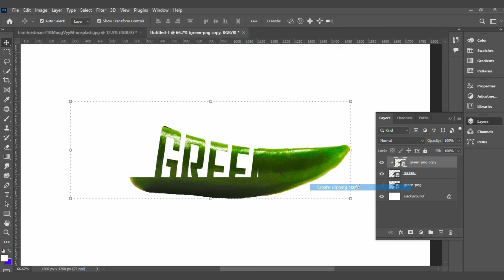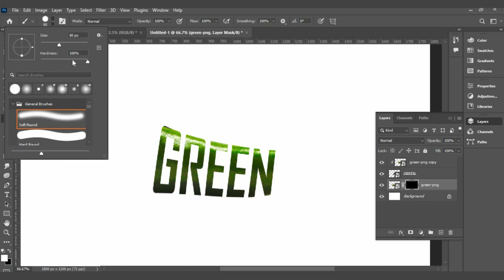Photoshop Tutorial | Photo Manipulation IN Photoshop | Typography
►photoshop tutorial
►photo manipulation
►photoshop
►typography effects photoshop
►photoshop manipulation
►photoshop tutorials
►tutorial photoshop
►text effect photoshop
►adobe photoshop
►na graphic design